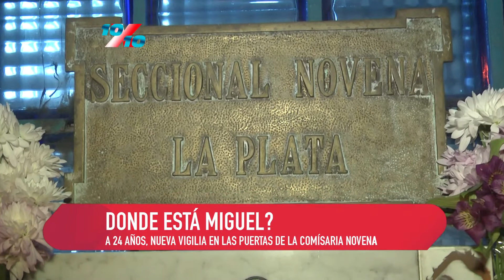10 x 10 17 8 17